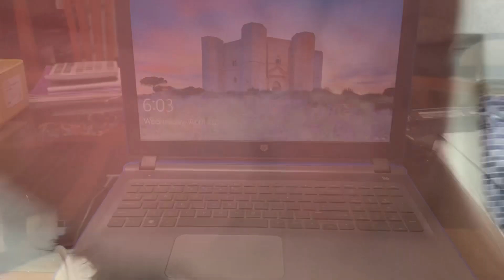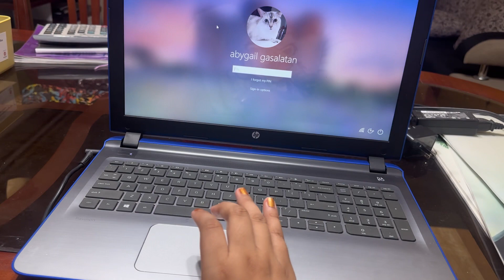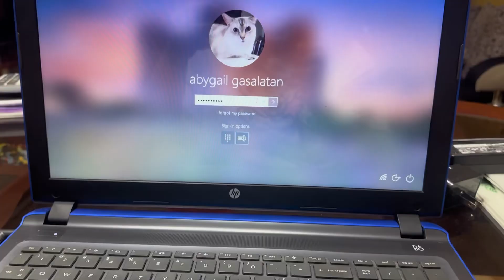How to fix keyboard letters won't work windows 10 | Abby Ghail's TV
Hello guy's kung naranasan niyo ba magka problema sa computer niyo di maka login dahil di maka type ng letters. Watch my video how to solve keyboard letters won't work.